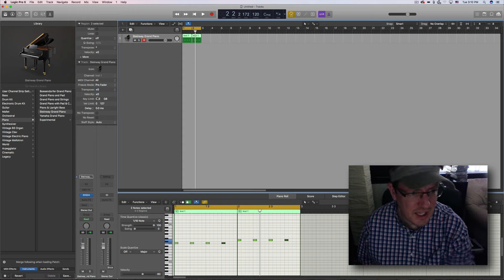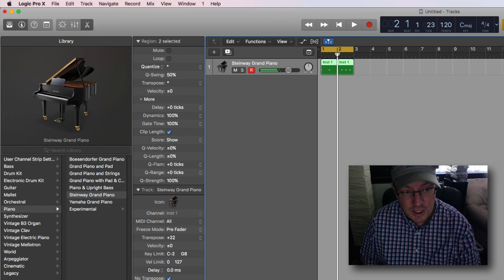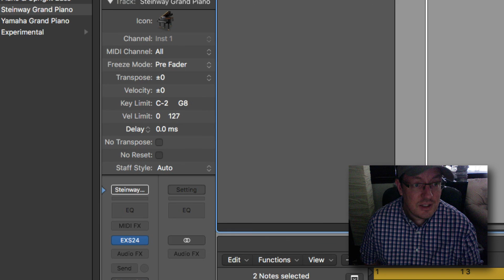Logic Pro X | Regions vs. Tracks in the Inspector - #079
I've noticed some quirks in the inspector that I want to talk about...